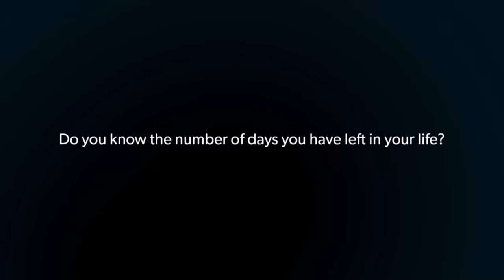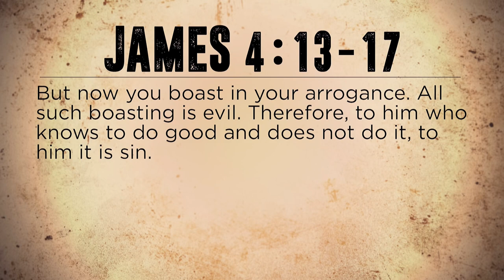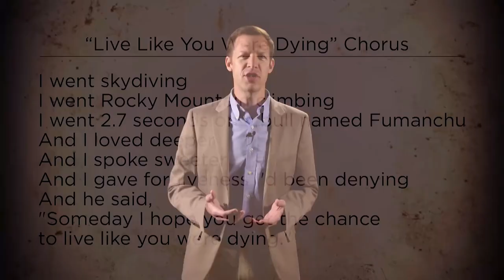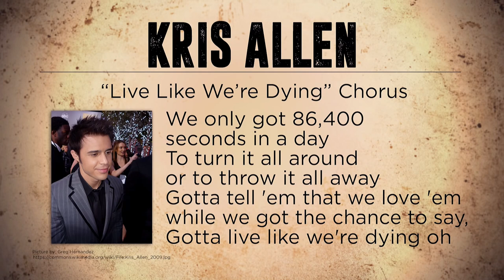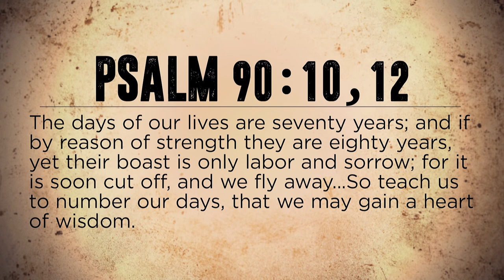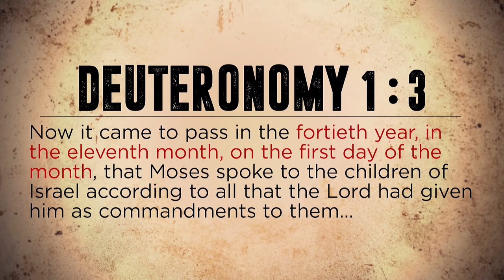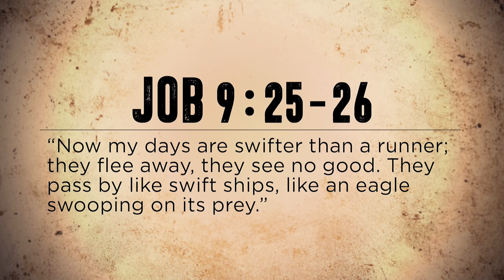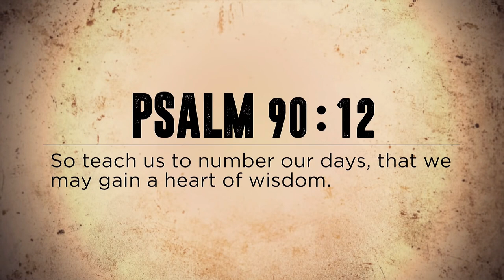Life is Short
Do you want to live a full and meaningful life? How long do you have? Until you grasp the important fact that "life is short," you will not be able live the kind of life God desires for you. Join Kyle Butt as he opens up God's Word to see just how a godly life is illustrated, and how understanding the brevity of life will provide a heart of wisdom.